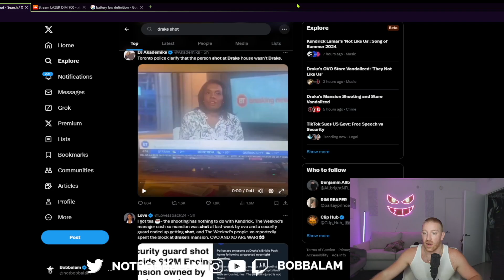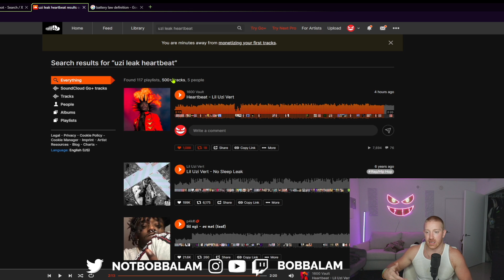Bobbalam reacts to Lil Uzi Vert - Heartbreak